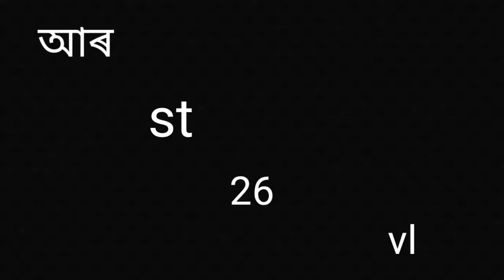মোৰ 6 Hours ৰ journey আপোনালোকৰ লগত share কৰিলোঁ।। অলপ চেনী খালো।।morjinasvlogs